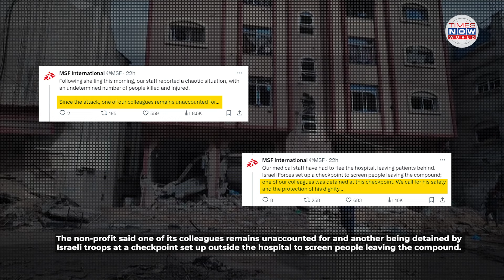‘We Couldn’t Imagine…’: Gaza’s Nasser Hospital Spirals Into Chaos As Israel Launches Deadly Raid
Israeli troops stormed the Nasser Hospital, the largest medical facility in southern Gaza, on February 15 after days of besieging the complex, forcing everyone inside to evacuate and flee for their lives. Apart from providing treatment to those wounded in Israeli attacks and others suffering from diseases, the hospital was also sheltering thousands of Palestinians displaced from the war. In this video, doctors from the hospital and those displaced narrate their ordeal as they find themselves in a chaotic situation reportedly without electricity, water, and food. Watch for details.